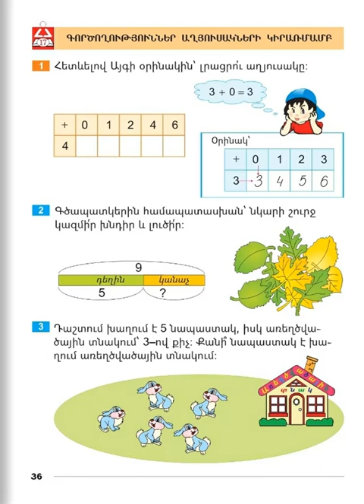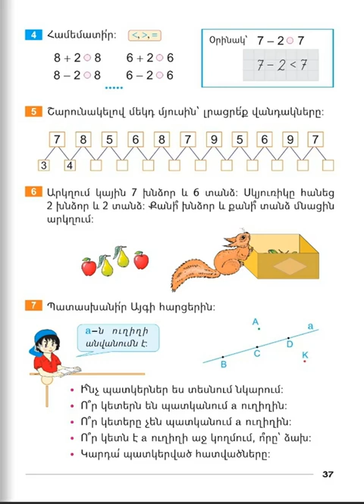Tnayin ashxatanq, Matematika 1, Girq 2, Das 17